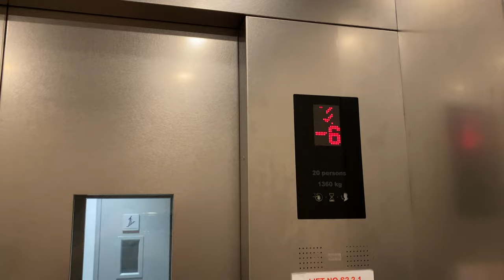KONE S MINISPACE MR @ S2.2, NANYANG TECHNOLOGICAL UNIVERSITY [LIFTS 1 AND 2]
NTU is so strange. They got slower Fujitecs for the main block and now fast Kones for the sub-blocks. Were they crazy or anything?

After NTU replaced all Toshiba in their main blocks, NTU got Kone to replace the rest of the Toshibas in all other blocks. While the buttons are Everbright like their Fujitec counterparts, they have a different door pattern and obviously different motors.